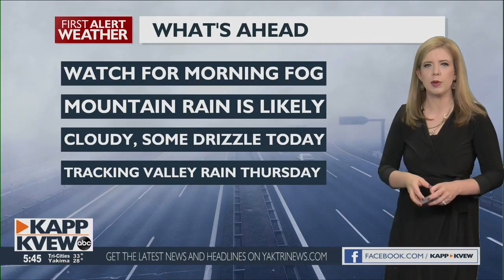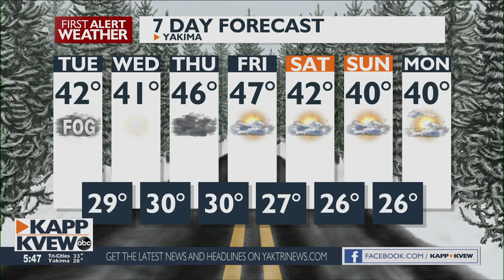FORECAST: Tuesday morning fog with a few showers this afternoon across the Mid-Columbia -Briana